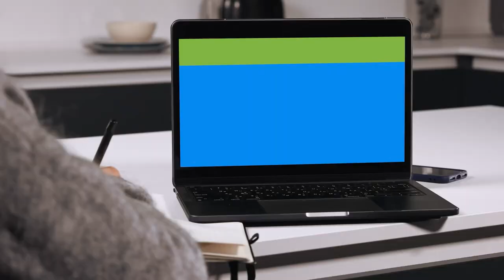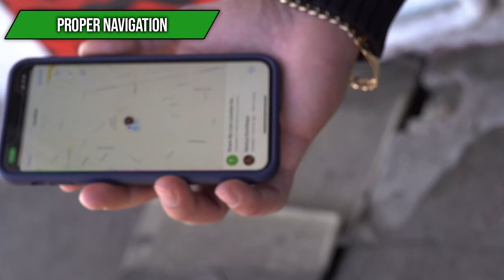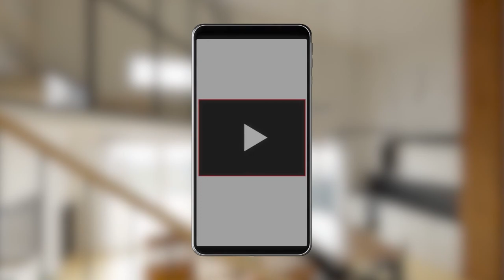🌤️Learn 10 Camping Survival Skills and Tips in 10 minutes!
Everyone who engages in outdoor activities must master at least a few basic survival skills. You could be trekking along a route, camping in the woods, or kayaking along a river and get yourself into an unexpected situation when things go wrong. If you lack the necessary skills, your odds of escaping alive are substantially lower. So, whether you're traveling with your family or trekking with friends and haven't had time to gather everything you'll need, this video will take you back to basics and cover the ten fundamental survival skills you'll need to know if you're going in the wilderness.

🌤️ 10 Survival Skills you must learn when camping in the wilderness

00:00 - Introduction

**01:01** - Proper Navigation
**02:10** - Identifying Potentially Dangerous Plants
**02:41** - Hunting and Fishing
**03:31** - Finding and Purifying Water
**04:21** - Building a Fire Without Matches
**04: 50** - First Aid
**05:28** - Building Shelter
**05:56** - Staying Warm
**06:21** - Finding Firewood
**06:42** - Taking Stock and Adaptin

Product Recommendations:

**07:09** - Survivor Filter Water Purification System

**07:54** - GearLight Flashlight

**08:29** - Überleben Zünden Fire Starter

**09:02** - Coleman Camping Tent
❗Follow our Website & Social Media Pages:❗

Some of the footage used in this video is not original content produced by In the Kitchen. Portions of stock footage of products was gathered from multiple sources including, manufactures, fellow creators and various other sources.